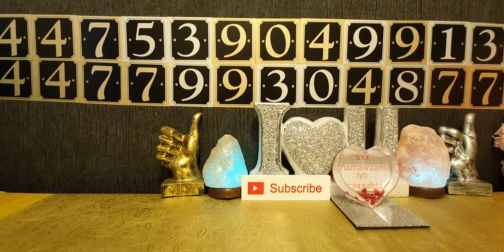ila Taliya wallaalayaal waxaan ahay💌 bukaan socod maxaan sameeyaa?😪